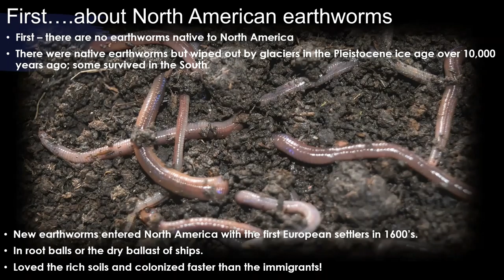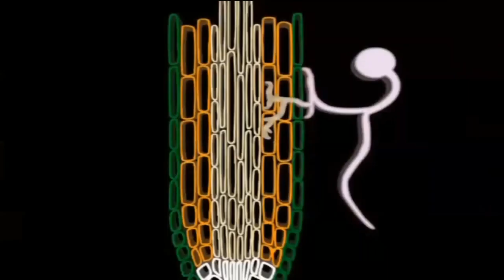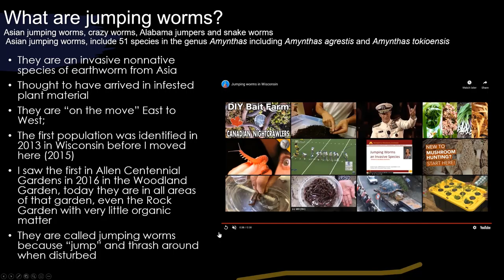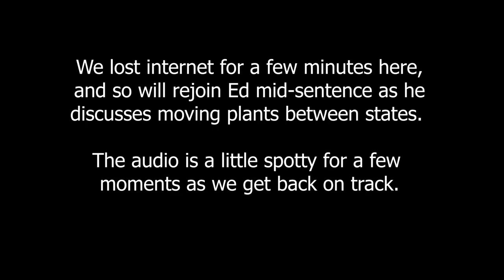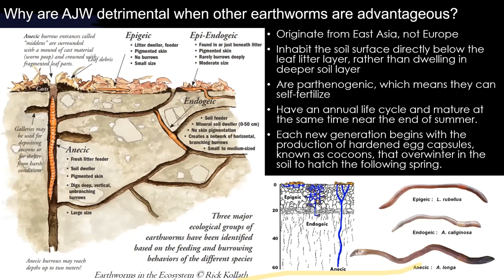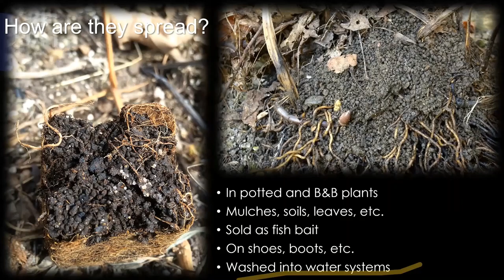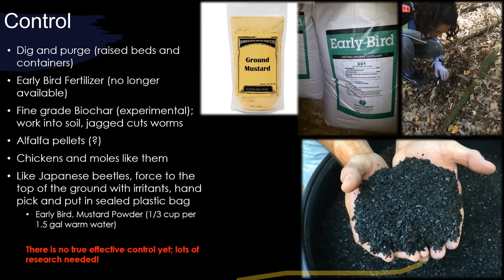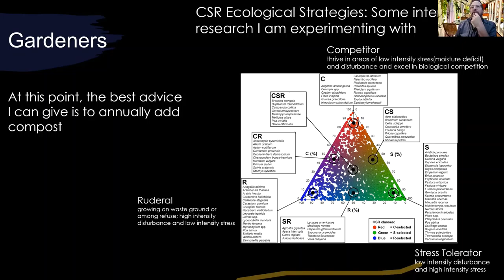Nature at Noon - Invasive Jumping Worms 2021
Earthworms are usually good for our soils, but a family of earthworms recently introduced from eastern Asia are becoming a challenge for the North American environment, even now identified in Iowa and local gardens. Jumping worms (Amynthas sp.), sometimes called snake worms or crazy worms, are an invasive earthworm with the potential to dramatically impact soil structure and forest ecology, and reduce biodiversity.  Director Ed Lyon presents an introduction to these crafty critters.